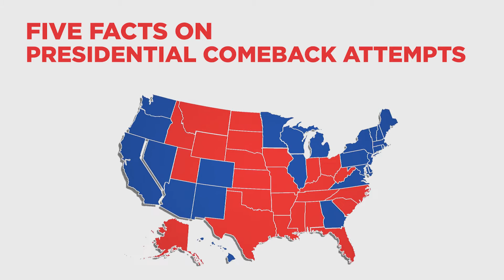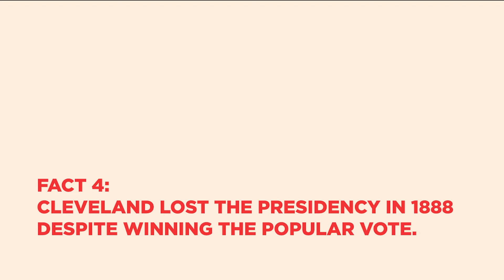Five Facts on Presidential Comeback Attempts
A Donald Trump return to the White House would not be unprecedented — though most former presidents who have made comeback attempts have failed.

Find No Labels on Facebook: Facebook.com/NoLabels
Check us out on Instagram